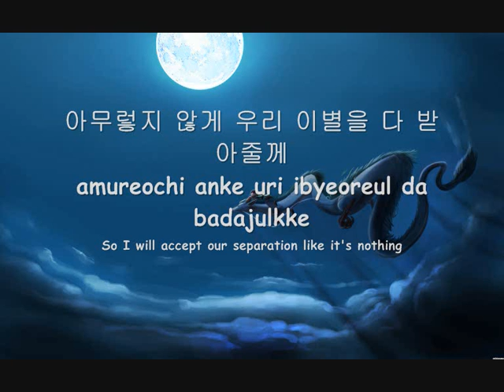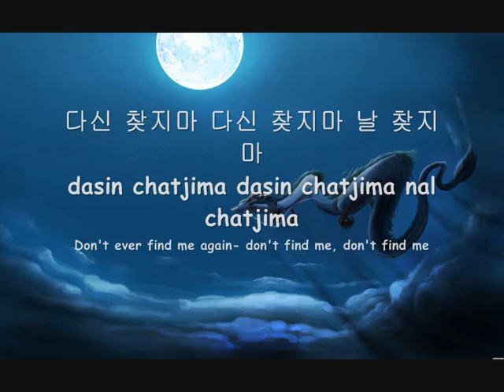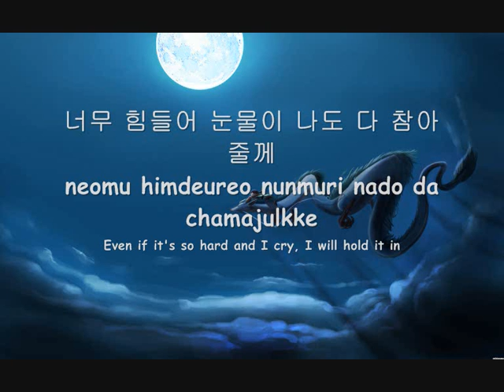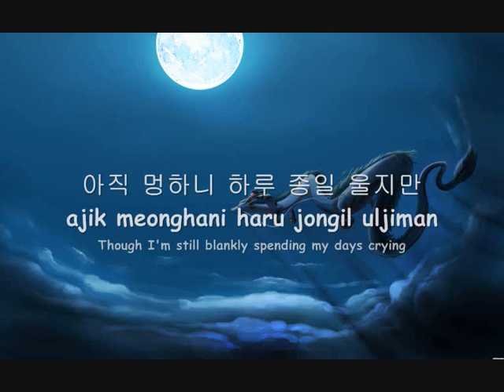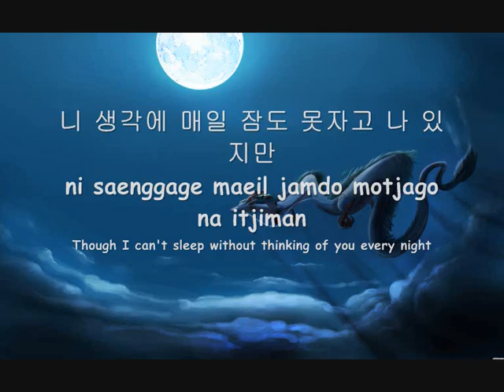Davichi - Don't Find Me Again (다신 찾지마) with lyrics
Davichi - Don't Find Me Again (다신 찾지마)

This song is one of my favourite song from their latest album Love Delight.
This video is purely made by me

and do enjoy :)

Come join D.E.T Davichi on FB !!

LYRICS:

이젠 너의 모든걸 다 지워보려해
ijen neoui modeungeol da jiwoboryeohae
Now I'm trying to erase everything about u

좋았던 우리 기억정도는 가져가줄께
johatdeon uri gieokjeongdoneun gajyeogajulkke
I'll only keep the good memories between us

어차피 붙잡아도 니가 떠날걸 알기에
eochapi butjabado niga tteonalgeol algie
Because I know though I hold on to you, you will still leave me

아무렇지 않게 우리 이별을 다 받아줄께
amureochi anke uri ibyeoreul da badajulkke
I will face the break-up between us normally

초라해보였어 내가 안쓰러웠어
chorahaeboyeosseo naega ansseureowosseo
I looked so poor.. I looked so pathetic

아무것도 나는 할 수 조차 없었으니까
amugeotdo naneun hal su jocha eobseosseunikka
Cus there was nothing I could do

그래 이제 두 번 다시 너를 찾지 않을께
geurae ije du beon dasi neoreul chatji anheulkke
Yes I won't find u again

보고싶어도 너 그리워도 다 참아줄께
bogosipeodo neo geuriwodo da chamajulkke
Though I miss u ~ though I miss u ,I'll stand it all alone

CHORUS
이제 다신 찾지마 그녀에게로 가
ije dasin chatjima geunyeoegero ga
Now don't find me again just go with her

나도 다른 사람 만나서 행복할테니까
nado dareun saram mannaseo haengbokhaltenikka
I'll also be happy with another person

니가 돌아올 자리 따윈 없으니깐
niga doraol jari ttawin eobseunikkan
Here's no place for you anymore

다신 찾지마 다신 찾지마 날 찾지마
dasin chatjima dasin chatjima nal chatjima
Don't find me again ~ Don't find me again ~ Don't find me

자주 다니던 거리에 혼자 있어도
jaju danideon georie honja isseodo
Though I'm alone at the street where I used to walk on

니가 좋아하던 그 노래가 흘러 나와도
niga johahadeon geu noraega heulleo nawado
Though I listen to the song that u loved

비가 내려서 나도 모르게 니 생각나도
biga naeryeoseo nado moreuge ni saenggangnado
Though I think about u because of the rain

너무 힘들어 눈물이 나도 다 참아줄께
neomu himdeureo nunmuri nado da chamajulkke
Though it's so hard to me ~Though I cry ~ I'll stand it all alone

CHORUS

아직 멍하니 하루 종일 울지만
ajik meonghani haru jongil uljiman
Though I'm still crying without thinking all day long

너없이 있는게 좀 어색하지만
neoeobsi inneunge jom eosaekhajiman
Though it's awkward to be without you

니 생각에 매일 잠도 못자고 나 있지만
ni saenggage maeil jamdo motjago na itjiman
Though I can't sleep every night because I think of you

너 없이도 난 괜찮으니까
neo eobsido nan gwaenchanheunikka
It's ok to be without u

어차피 끝났어 우린 여기까지니까
eochapi kkeutnasseo urin yeogikkajinikka
In any case It's over. We are over